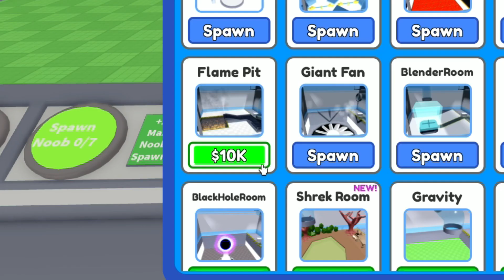I CRUSHED EVERY NOOB IN ROBLOX...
Today we play Noob Crushers And CRUSH EVERY SINGLE Noob In Roblox!

Use Star Code⭐AtlasZero when Buying Robux to Support Me!
Game:
Follow Me on Roblox: Atlas0Zero

Spending $100,000 Robux is Crazy! Playing Roblox Simulator Games Are super fun. Roblox Becoming is cool too! It would be really cool to play with DigitoSim Roblox. Also Digito is Cool Too!